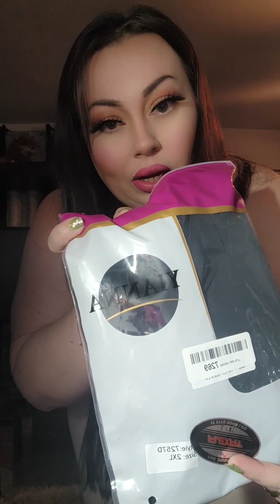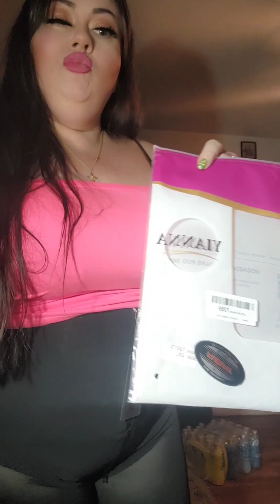Faja económica de Amazon yianna faja $39